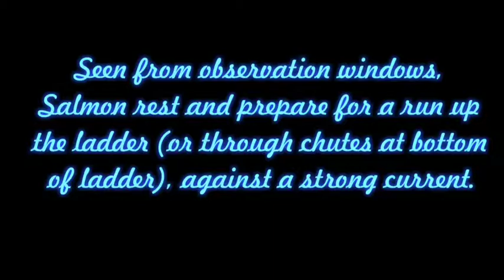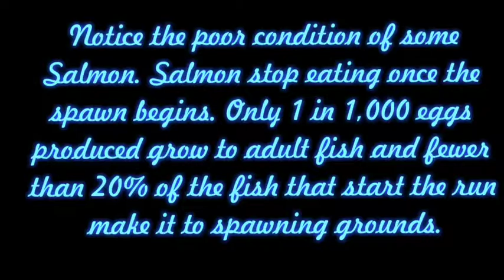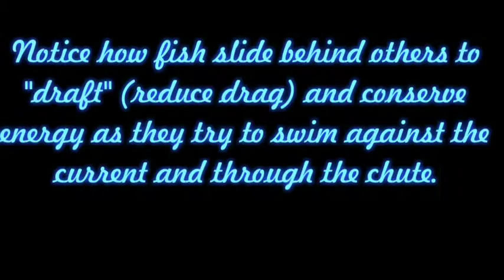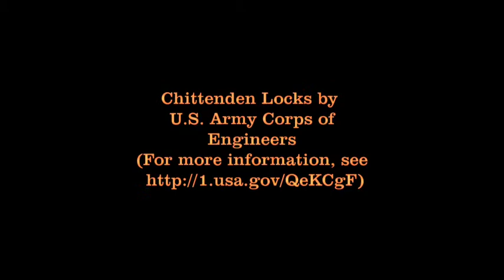Salmon Run, Seattle, WA, 8-8-13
Created by Avid Studio